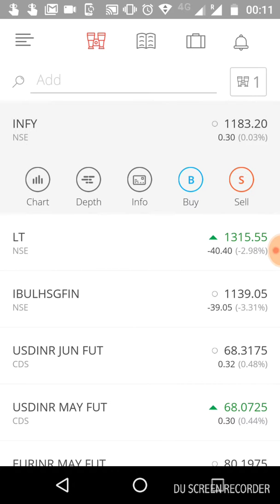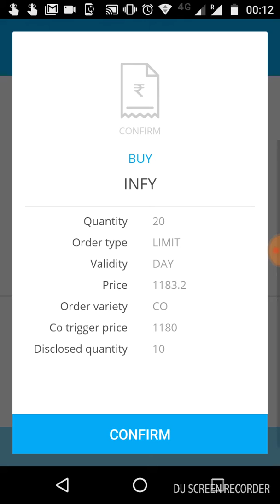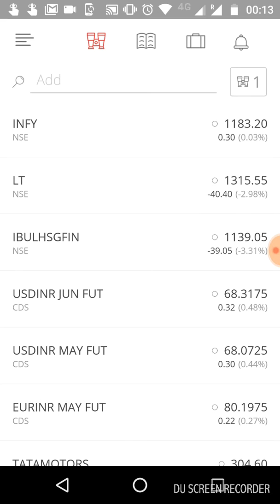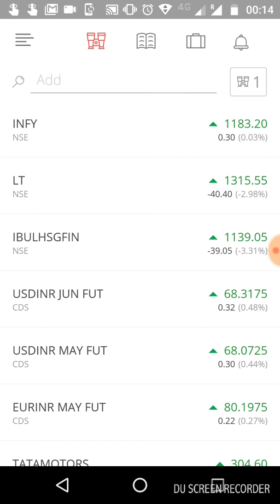How to place cover order? Zerodha Kite